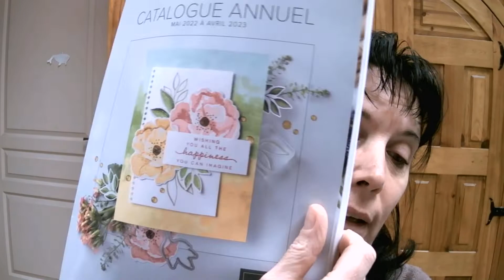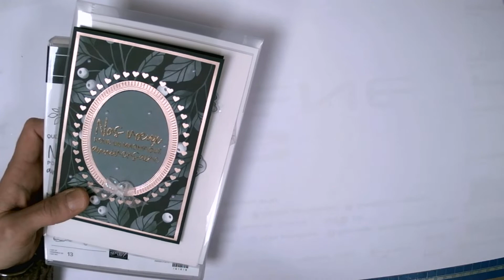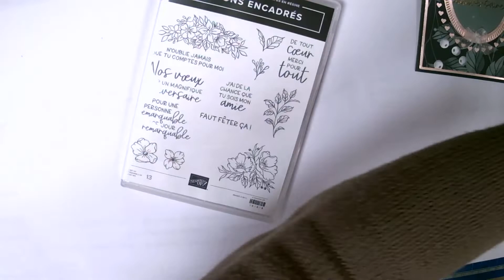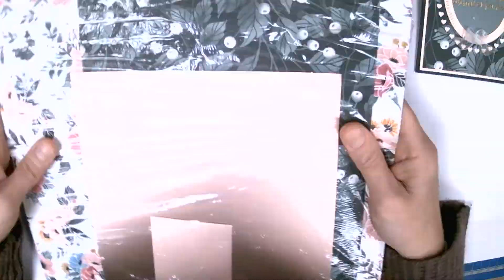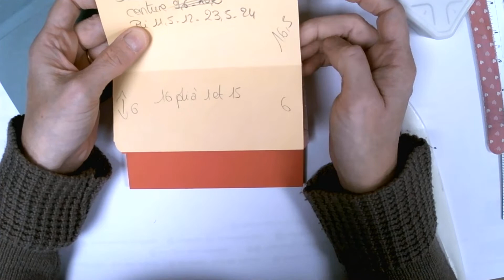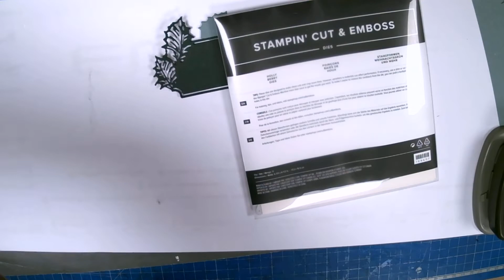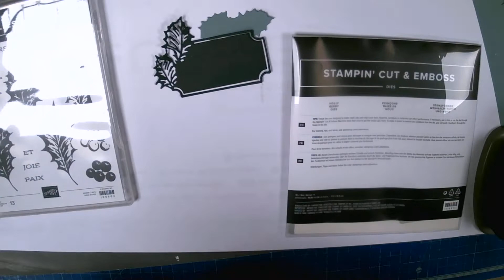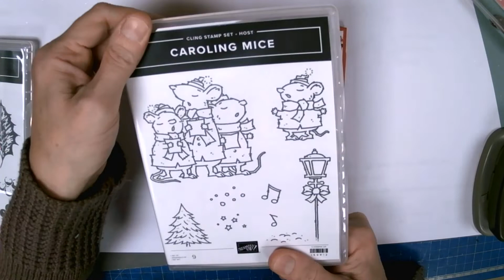Pochette cadeau de noël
Démonstratrice stampin up je vous propose ce nouveau projet très facile à réaliser lien boutique plus code hôtesse
Code hôtesse 6WWSSWJA

 Vous trouverez tous les produits utilisés sur ma boutique en suivant le lien, Si vous préférez que je passe commande pour vous pour qu’ elle arrive directement chez vous n'hésitez pas à me contacter.

Matériel utilisé
Machine de découpe et gaufrage 149653
Plaque de découpe 150815
Poinçons baie de houx 159607
papier unis 155644 et 146997
calicot coquelicot 121694
papier design 159600
set de tampons  159603
Colle multi-usage 154974
 Double face 154031
Coupe papier 152382
Double face154031
Plioir en os 102300
Outils touche a tout 144107
Bloc tampon E 118484
bijoux classique perle irisée 158987
Encre versamark 102283
poudre à embosser 155555
pistolet chauffant 129055